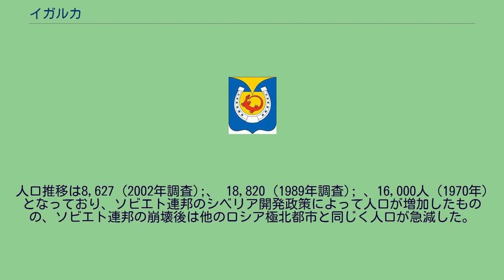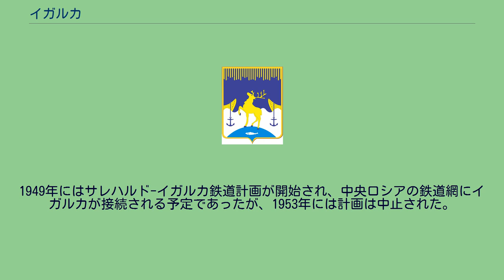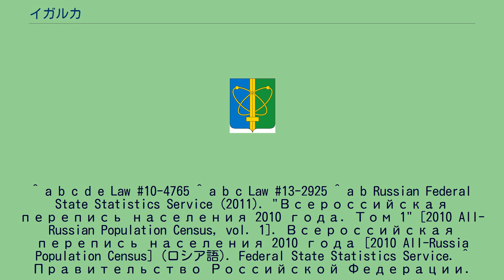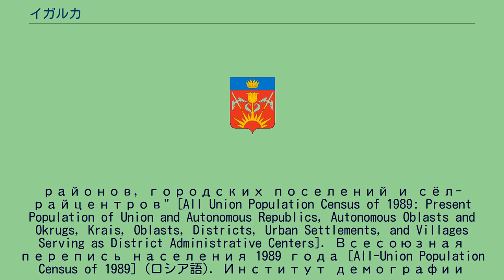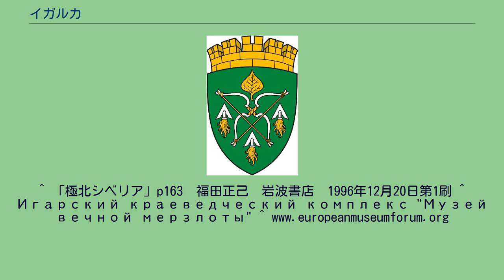イガルカ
イガルカ（Igarka）は、ロシアの都市。
クラスノヤルスク地方内のツルハンスク地区に属する。
北極圏内に位置し、北極圏の南限から163km北に位置する。
エニセイ川の河港であり、河口からは673kmさかのぼった地点にある。
人口は6,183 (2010年調査);。
人口推移は8,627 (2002年調査);、 18,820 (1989年調査); 、16,000人 (1970年)となっており、ソビエト連邦のシベリア開発政策によって人口が増加したものの、ソビエト連邦の崩壊後は他のロシア極北都市と同じく人口が急減した。
イガルカ空港はエニセイ川の中州にあり、冬は川が凍結するため車でのアクセスが容易であり、夏は渡し舟が存在するものの、その間の季節はアクセスが困難となる。
イガルカは1929年に、この付近の森林資源を開発するために、製材所や木材の輸出港として建設された。
1931年には都市的集落となった。
1949年にはサレハルド-イガルカ鉄道計画が開始され、中央ロシアの鉄道網にイガルカが接続される予定であったが、1953年には計画は中止された。
この工事にはグラグから多くの囚人が動員され命を落とした。
イガルカの町は河岸段丘の上にあり、周囲はタイガに取り囲まれている。
町の主産業は現在でも製材ならびに木材の輸出である。
町には永久凍土博物館があり、これはいくつかのヨーロッパの賞を受賞している.。
^ a b c d e Law #10-4765 ^ a b c Law #13-2925 ^ a b Russian Federal State Statistics Service (2011). "Всероссийская перепись населения 2010 года. Том 1" [2010 All-Russian Population Census, vol. 1]. Всероссийская перепись населения 2010 года [2010 All-Russia Population Census] (ロシア語). Federal State Statistics Service. ^ Правительство Российской Федерации. Федеральный закон №107-ФЗ от 3 июня 2011 г. «Об исчислении времени», в ред. Федерального закона №271-ФЗ от 03 июля 2016 г. «О внесении изменений в Федеральный закон "Об исчислении времени"». Вступил в силу по истечении
шестидесяти дней после дня официального опубликования (6 августа 2011 г.). Опубликован: "Российская газета", №120, 6 июня 2011 г. (Government of the Russian Federation. Federal Law #107-FZ of June 31, 2011 On Calculating Time, as amended by the Federal Law #271-FZ of July 03, 2016 On Amending Federal Law "On Calculating Time". Effective as of after sixty days following the day of the official publication.). ^ Russian Federal State Statistics Service (21 May 2004). "Численность населения России, субъектов Российской Федерации в составе федеральных округов, районов,
городских поселений, сельских населённых пунктов – районных центров и сельских населённых пунктов с населением 3 тысячи и более человек" [Pop...